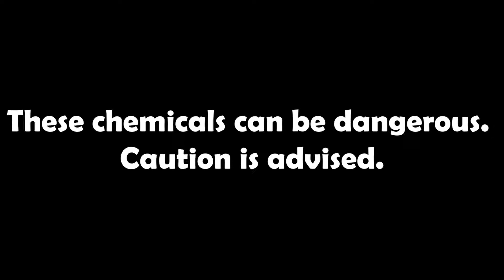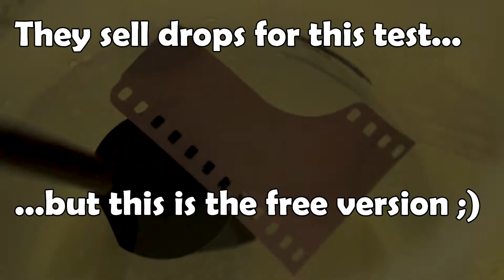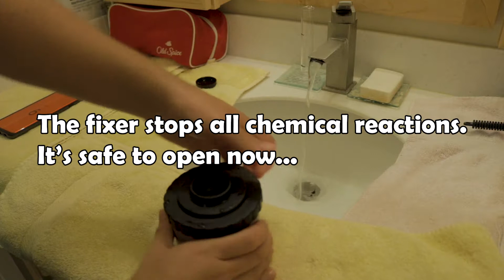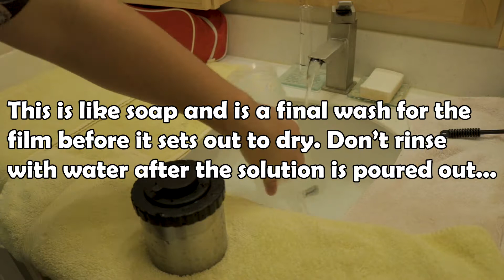Learn How To Develop Black and White Film In 4 Minutes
This is a more or less how-to video on developing black and white film. The film I use is Tri-X 400 and the instructions I've linked here is a recipe for that specific film. Always research about the times and any other information for any different film. Color film is a different process. Yes, I spelled squeegee wrong in the video.

Kodak D-76 Developer Powder (1 gal):
Ilford Stop Bath:
Ilford Rapid Fixer:
Kodak Photo-Flo 200:
Hewes 35mm Stainless Steel Reel:
Stainless Steel Developing Tank:
Beaker:
Graduate:
Stirring Paddle:
Funnel:
Chemical Storage Container:
1 Gallon Storage Container:
Film Squeegee:
Changing Bag:
Film Retriever:
Film Archiver:
Archival Binder: